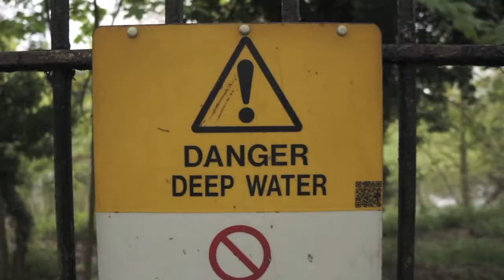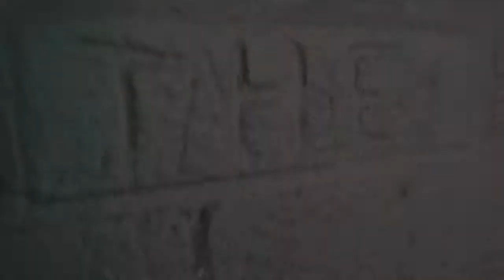Gunnersbury Park Music Video (Bloc Party - Signs)